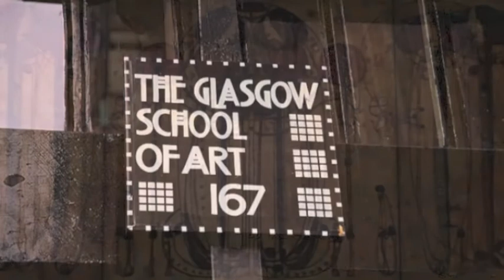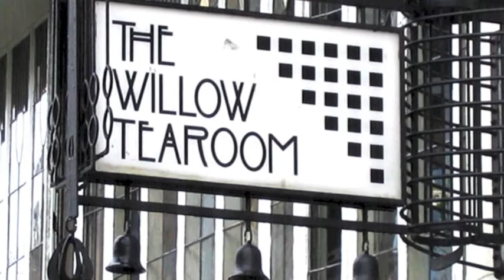Midge Ure - The Gift (from dirt and smoke...you breathed in something new)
The track is The Gift from Midge Ure album 'The Gift" {1985} Lyrics below.
This track was written about Charles Rennie Mackintosh by Midge back in the mid 80's. I've put together this little montage of Mackintosh's work. Hopefully the Art School will reopen soon after the fire damage to the building.
LYRICS
From city streets you came with something true
From dirt and smoke you breathed in something new
And when you laid all before you, they took what you made
And threw it away, the gift that you gave

With hands of gold and images strong
You cast the shape of things to cling on
And when you tried to show them, they took what you made
And gave it away, the gift that you gave

And in return, I give you honest love
These things I see around me
I see with my soul, I feel in my heart
The gift that you gave and in return I give you my respect

That's all that's mine for giving, I've learned from it all
The textures and form, the gift that you gave
And when they ask what prize I treasure most
What legacy I cherish, I say from the heart
The passion and art, that's the gift that you gave
Songwriters: URE, MIDGE